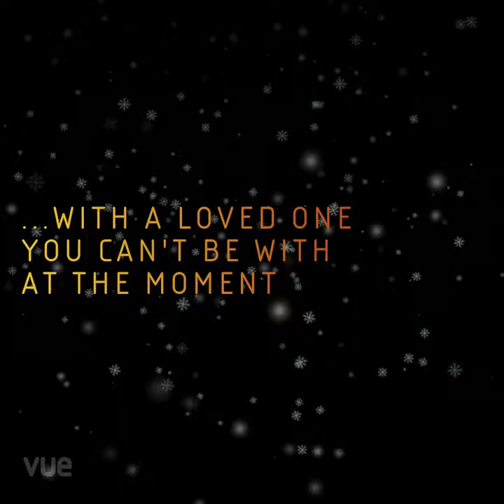Shared Screenings | Vue Entertainment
Our Shared Screenings of Christmas classics give you and your loved ones the chance to experience your favourite festive films on the big screen at the same time, from different venues